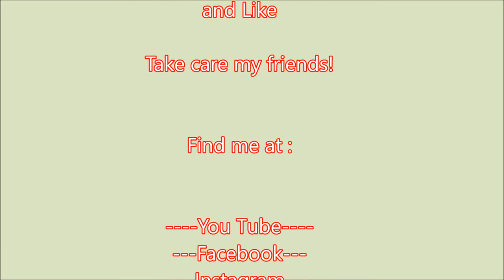Dulce De Leche Creme Caramel (Without Oven) /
This is very delicious and easy dessert you can make in no time for your loved ones especially for Valentine's Day or any other time.

Ingredients:

2 tablespoons dulce de leche
1 cheese triangles or a tablespoon any cream cheese
2 cups milk
3 eggs
1 tablespoon sugar
1/2 teaspoon vanilla
1/2 cup sugar + 2 tbsp water

steps:-

1-Mix sugar and water in a small pan and over low heat.
2-When the sugar is dissolved, leave the mixture untouched and let it caramelize to reach the color of your liking. I prefer dark color.
3-Distribute the caramel evenly into small glass bowls or cups or ramekins.
4-Arrange the glasses in a big and deep pan which is lined up with paper towel and set aside.
5-Mix dulce de leche, cream cheese and milk very well and heat over low heat until the mixture is really hot but not boiling.
6-Meanwhile Mix eggs, vanilla, sugar and set aside until the milk mixture is heated.
7-Pour slowly the milk mixture over the eggs mixture then mix well.
8-Strain the mixture in a strainer to get rid of of any lumps.
9-Distribute the custard mixture into 4 small cup glasses or ramekins.  The cup glasses size I used is 1/2 measuring cup. Probably you will end up with some custard mixture depend on the glasses size you will be using also the size of the eggs.
10-Add boiling water in the pan so it reaches to the half of the glasses height.
11-Cover the pan and cook on top of  the stove and over very low heat for about 25-30 minutes.
12-The custard should be juggling a little from the middle.
13-Take out the glasses and let them come to room temperature then cover and put them in the fridge for 4 hours or overnight.
14-Release the custard by inserting a sharp knife around the inner surface.
15-Flip the glasses or the ramekins over a serving dish. It is normal that some of the caramel will be sticking on the bottom of the glass bowl or ramekin. You can put it in the microwave to melt it, if you like more caramel sauce on your custard.

Google+:-